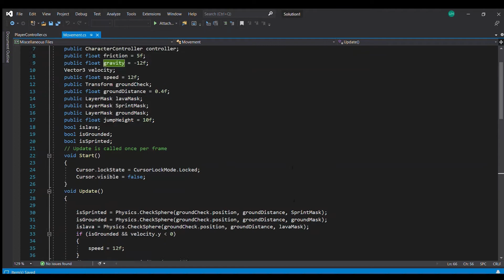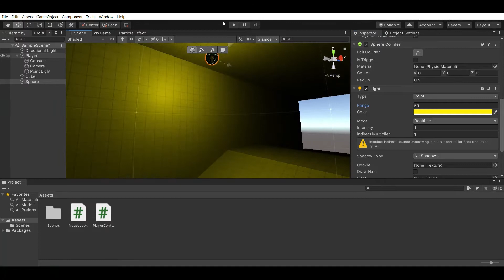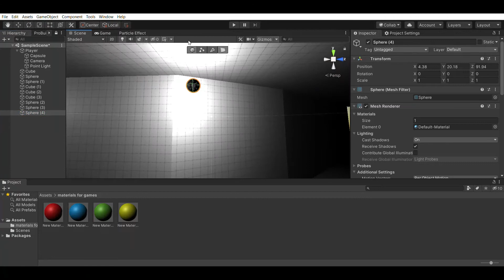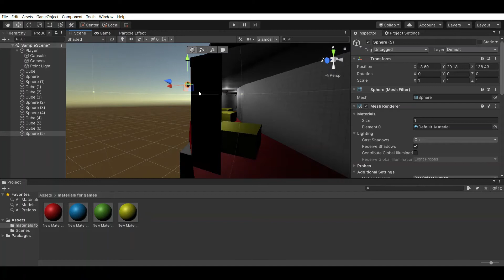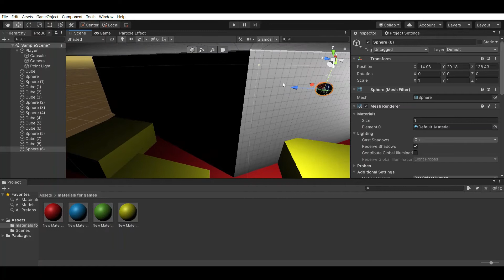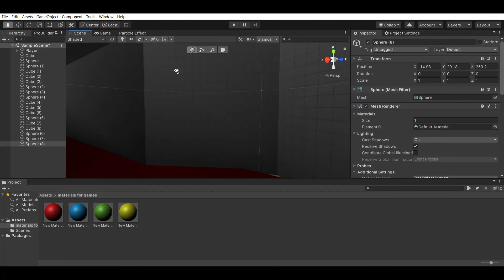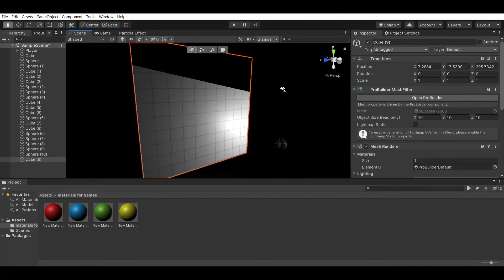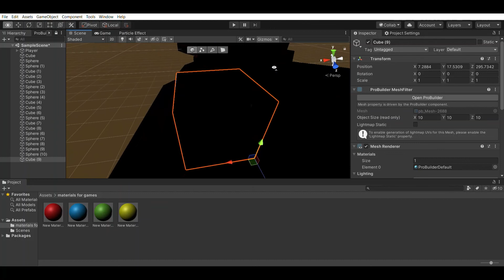Unity Game Devlog 3#| Ottonomy Homeschool